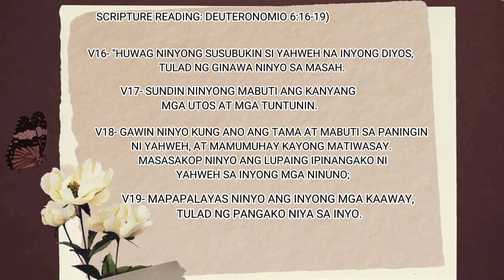(Sunday Worship)- "The Blessing of Obeying God's Word"(Deuteronomy 6:16-19)-Part I